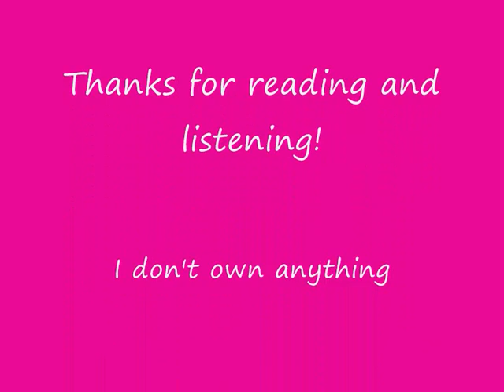Tell Me Why - Chapter 40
Make sure to comment guys! I love reading what you think! :)

*Hayley's P.O.V*
"Uh hey James" I said a little less enthusiastic than him. "So hows everything in New Jersey?" He asked, "New Jersey's great, Hows New York?" I asked. "Its cool, I've met some pretty cool people" He said, "Awesome" I replied, I couldn't keep up the act of happiness, I needed to tell him sooner or later. "Look James, We need to talk" I said, "Yeah , We do" He replied. "We do?" I tried not to sound to startled by his reply. "Well yeah, I just don't think this distance thing is doing wonders for our relationship" He said, In my mind i was jumping up and down. "Thats exactly what i was thinking!" ," So you cool with us just being friends?" He asked, "Absoloutely!" I said a bit to cheerfully, I coughed, "U-uh i mean if your ok with that?" I asked. "Yep, Well i guess this is goodbye" He said. "For now" I said ,We both laughed and then hung up.

I decided to go on the internet for a while, I went on JustJaredJr.com and saw the headline:Taylor Swift writes a song about a Jonas. I read it and listened to the song. I laughed at how ridiculous she was making all of this. The interview was her saying how i stole him off her, I thought it was pathetic and closed the page down. My phone began to ring, I picked it up and looked at the caller I.D; Joe. I smile crept onto my face, He had that effect on me. "Hello?" I answered, "Hey you!" He said cheerfully. "How are you?" I asked, "I'm cool, except for the fact Taylor's wrote a song about me, And tried to say that your the one that broke me and Taylor up" He answered. "Ah yeah, I saw that on JustJared" , "Don't worry about it, All that matters is we're together right?" He said, "Exactly" I smiled into the phone.

*Joe's P.O.V*
I couldn't believe Taylor wrote a song about me, And then she had the nerve to say that Hayley split us up in an interview. I didn't think Taylor was like that but i guess i was wrong.I said bye to Hayley and went to play guitar hero with Kevin and Nick as there was nothing else to do. "So hows you and Hayley?" Nick asked, "We're cool, But Taylors wrote a song" I answered, I didn't want to make a big deal out of it. "We saw, But you know i guess that was her way of telling people, Maybe you should try and write a song about her and how your relationship was with her?" He suggested, "Yeah, Maybe you're right" I said, "Thanks Nick!", "No prob bro", "YES!" Kevin shouted as he won. "Ahh man!" I sighed and past the guitar to Nick. "Well i'm going bed, I'll see you guys tomorrow, night" And with  hat i walked upstairs. I saw a notebook just sitting there on my sidetable, I picked it up and started writing down some lyrics that i was pretty pleased with. I decided to show it to Nick and Kevin tomorrow so we could get a beat to it, But for now i'm going sleep.

Ok so i'll be posting on Sunday night, As i'm going camping this weekend.
Sorry its rubbish but i'll be writing while i'm camping. :)
I wonder what the song Joe wrote is about?
Find out in Chapter 41! :)